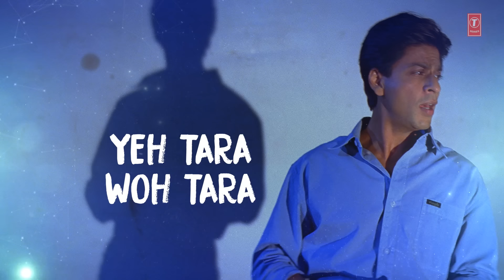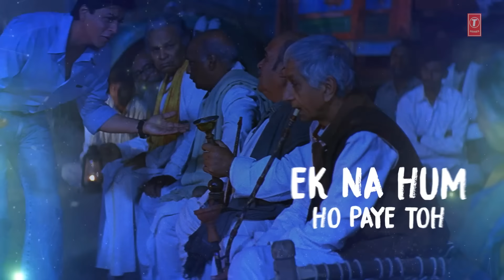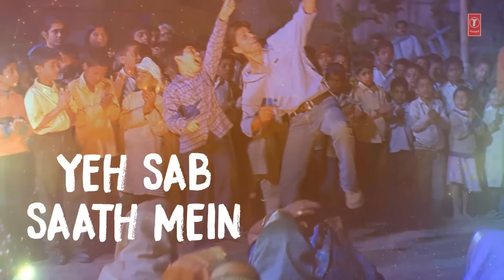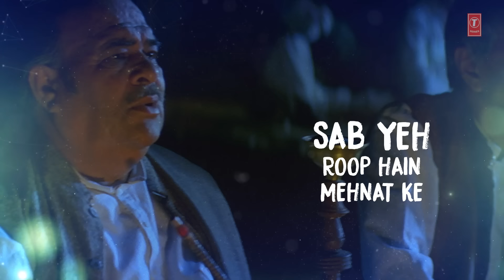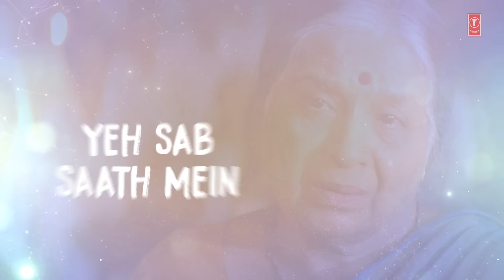Yeh Tara Woh Tara Lyrical Video Song | Swades | Shahrukh Khan | A.R. Rahman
Presenting 'Yeh Tara Woh Tara' lyrical video Song in the voice of Udit Narayan, Master Vignesh, Baby Pooja from Hindi movie "Swades" starring Shahrukh Khan, Gayatri Joshi on T-Series Classics.

Song - Yeh Tara Woh Tara
Movie - Swades
Artist - Shahrukh Khan, Gayatri Joshi
Singer - Udit Narayan, Master Vignesh, Baby Pooja